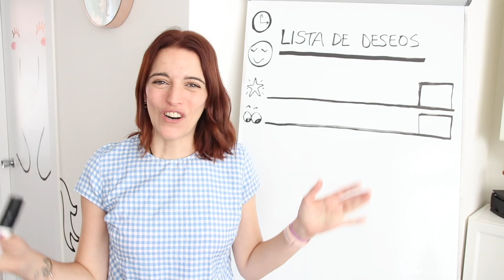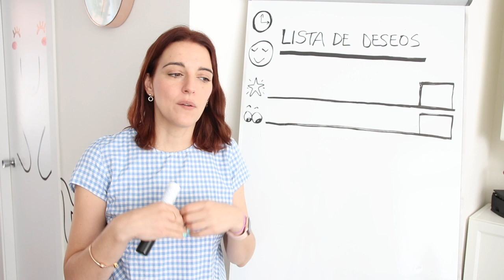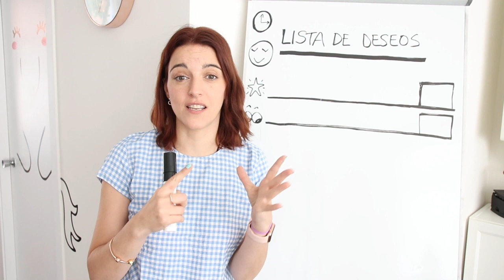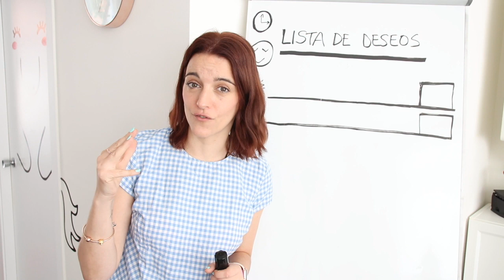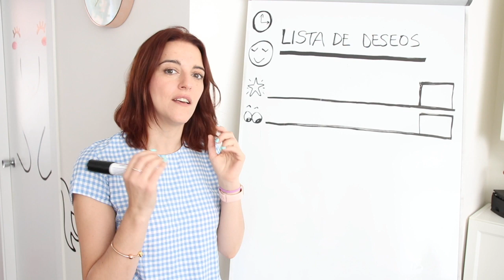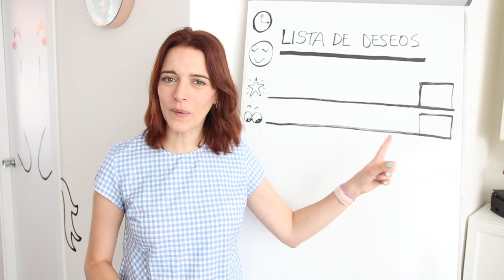LISTA DE COSAS QUE ATRAER A NUESTRA VIDA | LEY DE LA ATRACCIÓN | TOMA DE CONCIENCIA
🎬En el video de hoy os explico cómo hago yo mi lista anual de cosas que quiero atraer a mi vida. Solo la manera de hacer la lista, si queréis lo que viene después: plan de acción, objetivos, etc. dejádmelo en comentarios ;)

📝Este video NO tiene post adicional en el blog

EN EBOOK

EN EBOOK

🥳QUÉ OS APETECE VER?

💋BESOSSSS